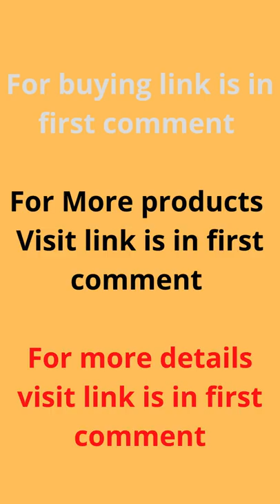Youtube Shorts Amazon Basics Stainless Steel Soleplate Steam Iron, 1700-Watt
Stainless-steel soleplate: durable and scratch-resistant for a smooth glide across even the toughest of creases and to quickly remove wrinkles; tapered tip with button groove reaches into tight spots like between buttons, over collars, and around seams
Adjustable thermostat control: temperature settings for cotton, wool, silk, linen, polyester, nylon, and more
Optimal steam: based on fabric type, the iron delivers the max amount of steam needed while still maintaining the desired temperature across the surface of the soleplate; the iron’s 397 steam holes are perfectly placed, aligned, and sized for ideal results
Dependable design: anti-drip function prevents water from dripping out of soleplate at low temperatures or when not in use; anti-calcification function prevents mineral build up; self clean function flushes out mineral deposits to maintain peak performance
Automatic safety shut-off: 3-way auto shut-off for avoiding accidents and burnt clothes
Backed by an Amazon Basics 1-year limited warranty